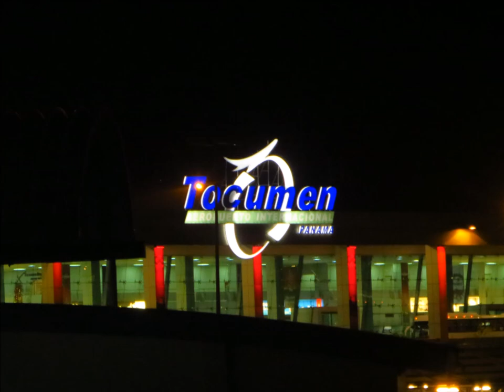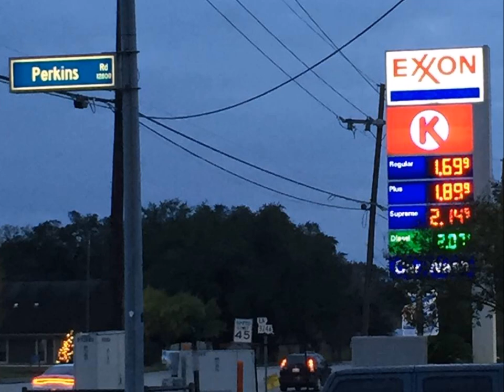#01 Change of Plans ~ Coast to Coast (SV Sundowner)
A new year brings a NEW ADVENTURE! Tate and I are starting a video blog (Vlog)! What a fun way to record our stories. Your support means the world to us.